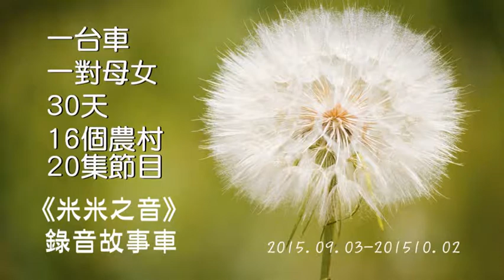故事車環島19 - 南澳生活有點甜 阿聰自然田